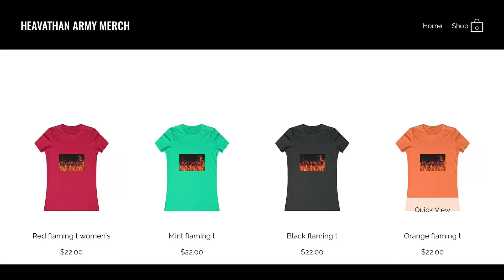BACK AT IT AGAIN SKIN🤟🤟